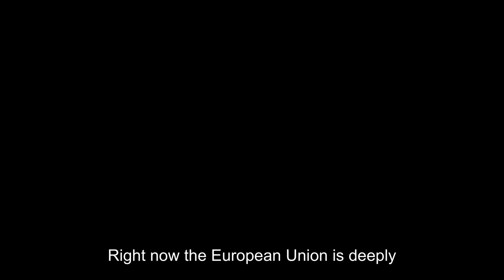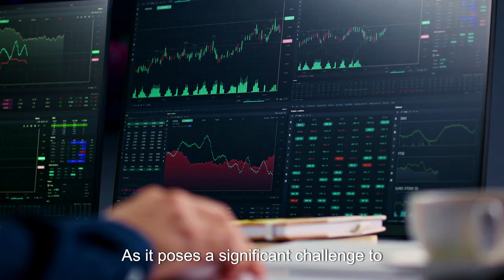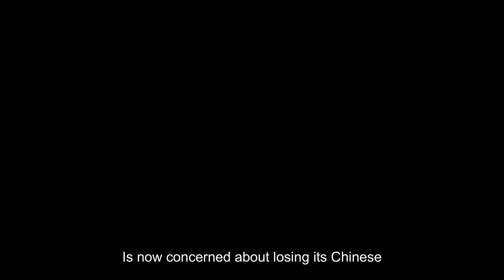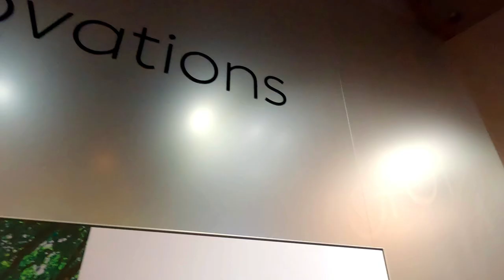China is winning Big time. || TESLA VS BYD || NIO is a Beast.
Get ready for the ultimate showdown in the electric car world as BYD and Tesla go head-to-head in this electrifying battle! 🚗⚡

BYD, the Chinese automotive giant, has been making waves with its innovative electric vehicles, challenging the dominance of Tesla in the market. With cutting-edge technology and a focus on affordability, BYD is on a mission to take over the industry.
Tesla lost its reign as the king of electric cars, BYD is unstoppable.

📍 Location: China , Shanghai - Shenzhen

   Date of Exploration: [2024]

🎥 Video Type: Travel Mini Documentary